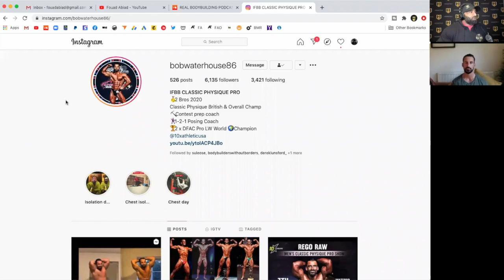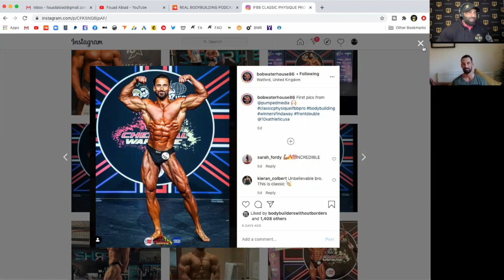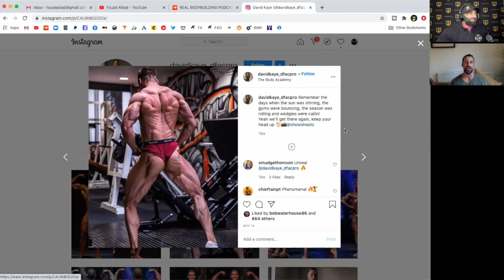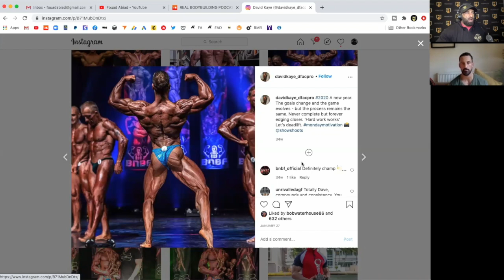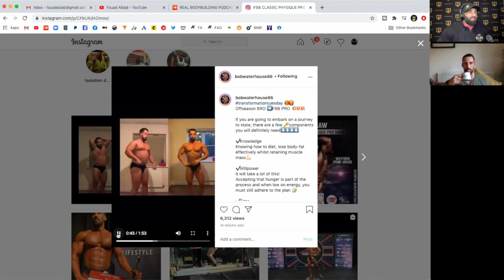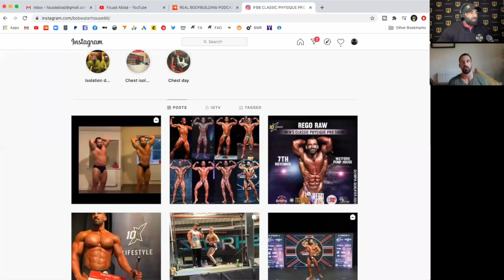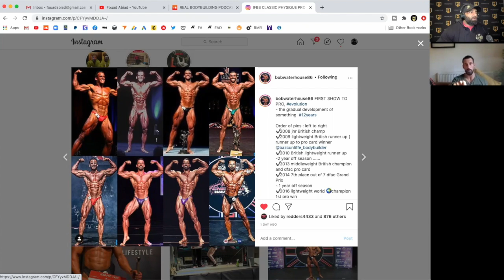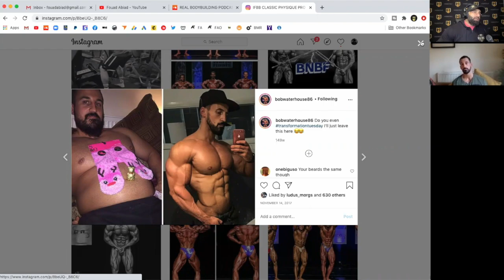CAN YOU TURN PRO NATTY? | Robert Waterhouse | Real Bodybuilding Podcast Ep.65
Robert Waterhouse joins the Real Bodybuilding Podcast for episode 65 to shed some light on how he turned pro naturally.  We also discuss the differences between natural and enhanced bodybuilding.

Time Stamps:

00:00 - Intro

02:05 - Competing against enhanced bodybuilders.

05:45 - Robert's Instagram.

08:39 - Some of the differences between natural and enhanced.

22:30 - Why do you get so heavy and is it worth it?

27:40 - Diet/Cardio differences between natural and enhanced.

33:59 - Why is there so much hate from natural lifters to enhanced lifters?

37:09 - Natty or not?

46:15 - Is there a career path for the natural lifter?